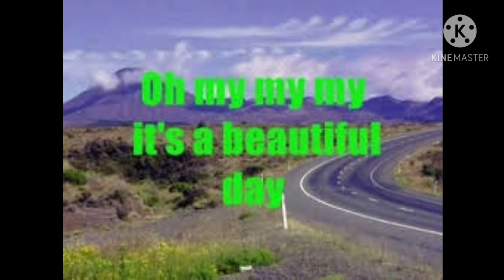Beautiful Sunday. Daniel Boone. Binoy sings